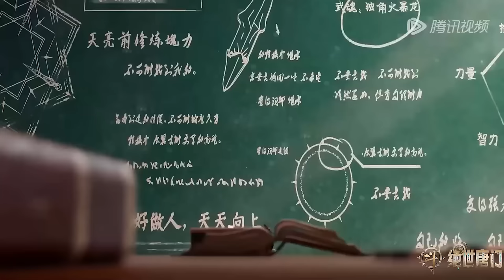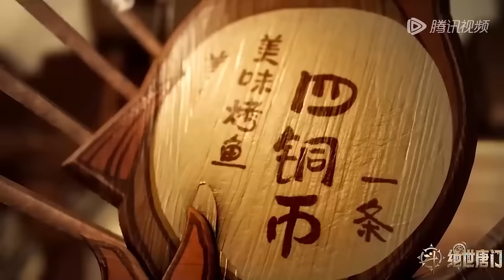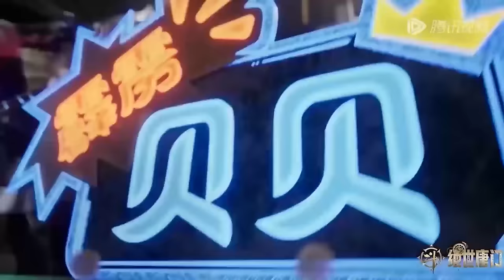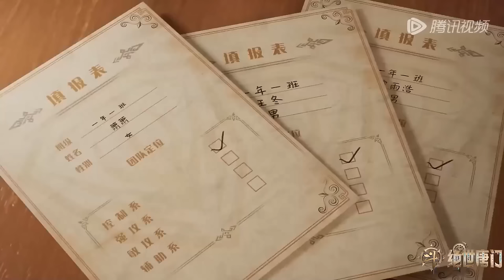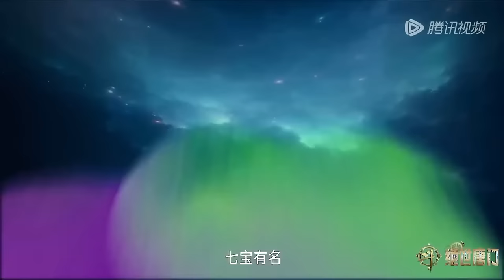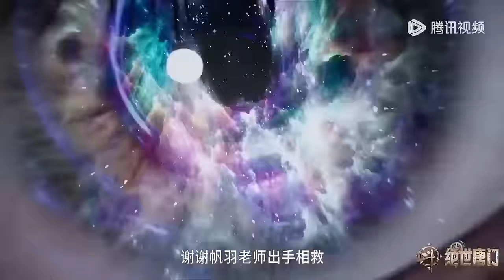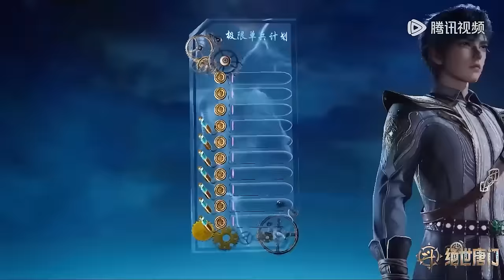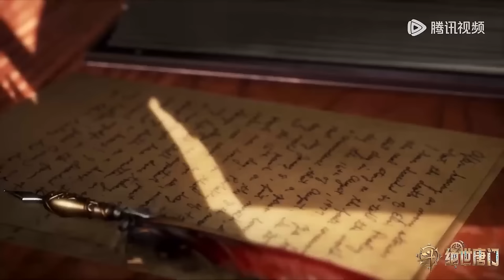🦋废柴少年霍雨浩，意外收获百万年魂环，进入史莱克学院！【斗罗大陆2 Soul Land2】